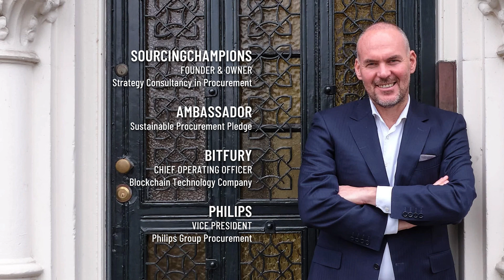Robert Waalder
Performance Management geht heute weit über den Einkauf hinaus. Dennoch sollten Sie den Einkauf nicht unterschätzen, denn er ist nicht nur der perfekte Umsetzer, sondern auch ein Trigger für Veränderungen. Robert Waalder und Torsten Bendlin suchen nach Wegen, Mittelstandsunternehmen mit der Kraft des Einkaufs und Maßnahmen wie ökonomischem Networking und dem passenden Mindset langfristig wettbewerbsstark zu machen.

Robert Waalder (Gründer Sourcing Champions) war bis zu seiner Unternehmensgründung viele Jahre im Einkauf des Weltkonzerns PHILIPS tätig. 2014 gründete er die Sourcing Champions mit dem Ziel die Power des Einkaufs in weiteren Branchen und Industrien zu verbreiten. Seitdem betreibt er spezialisierte Programme, die auf Kostenreduzierung, Effizienzsteigerung und Innovation in der Beschaffung abzielen.

In dieser Podcast Folge erfahren Sie:
• Warum der Einkauf so kraftvoll sein kann
• Wie sich der Einkauf des Weltkonzerns PHILIPS über die Jahre verändert hat
• Wo aktuell die größten Potenziale des Einkaufs liegen
• Wie Performance Programme langfristig wirksam werden
• Warum der *Chief Procurement Officer* zum *Chief Performance Officer* werden sollte
• In welchen Situationen externe Berater Sinn ergeben - und in welchen nicht
• Warum ökonomisches Networking Unternehmen einen Vorsprung verschaffen kann
• Welche Transformationstreiber Mittelständler berücksichtigen sollten